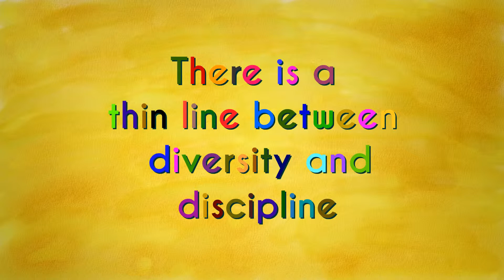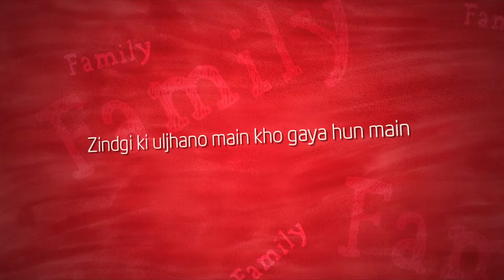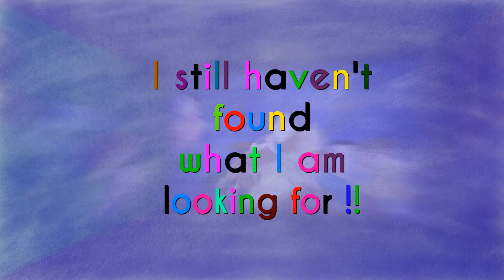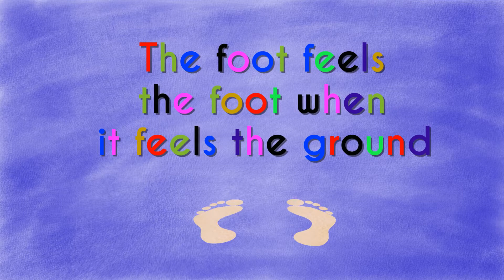Zindagi Ki Uljhanon Mein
Produced By: ComMutiny - The Youth Collective
Directed By: Sumesh Jayan & Ekam Satyam
In Collaboration with: DKA
Year of Production: 2013
Synopsis: Watch this music video of the 5th Space anthem by Ekam Satyam, and animation by Sumesh Jayan. Ekam Satyam has composed a five song album on the 5th Space.